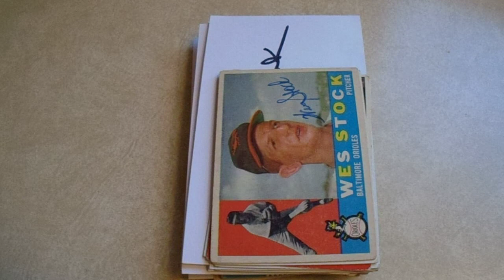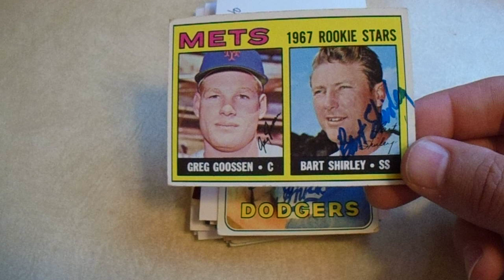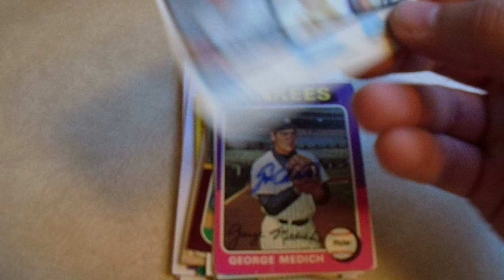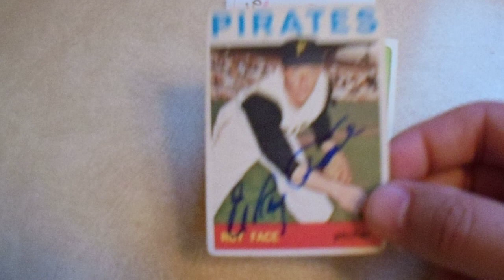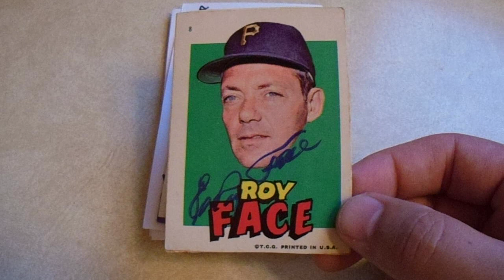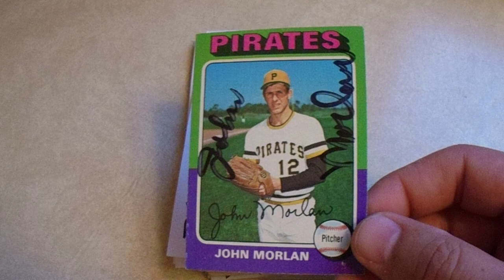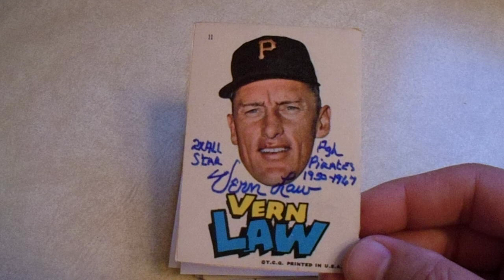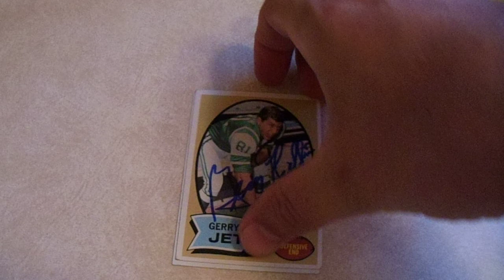TTM Recap Week of 6-25-23 with 51 Autographs 14 People Beautiful Vintage Pittsburgh Pirates Cards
Welcome to my TTM Monday autograph recap video.  Last week, I received 51 autographs from 14 people, including some really nice, unique vintage Pittsburgh Pirates baseball cards.  All addresses were found on SCN or SCF.

In addition to my TTM Monday videos, I upload an autograph and/or trading card video on Wednesdays and Saturdays.